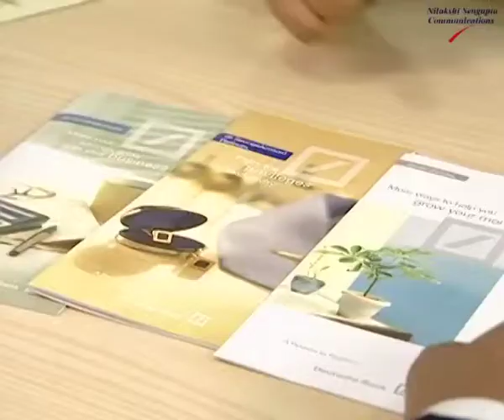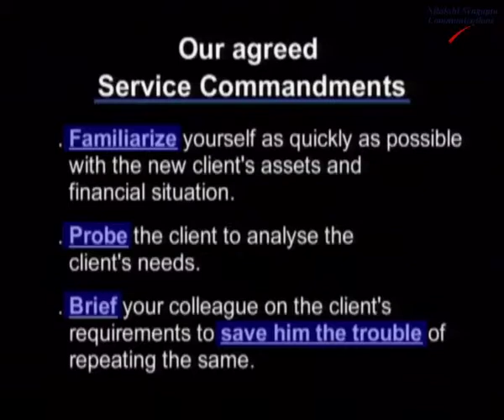DEUTSCHE BANK TRAINING FILMS 04